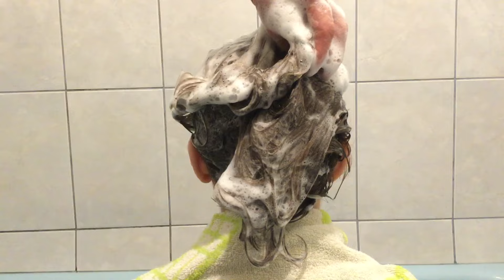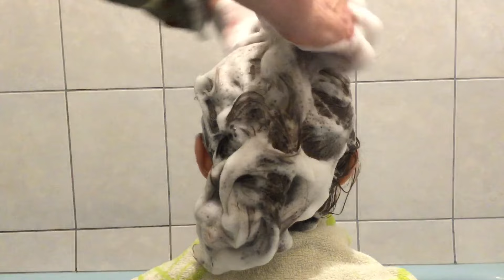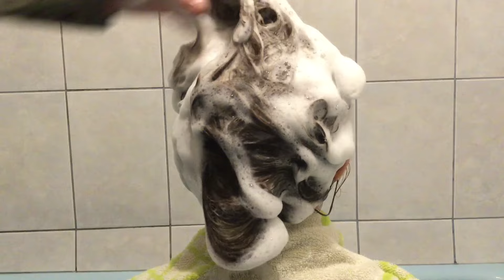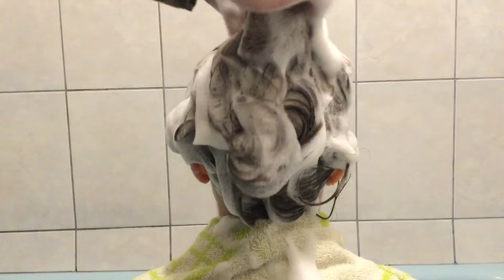Mom&Daughter, Shampoo, hair wash, hair shampoo, a lot of foam, scalp massage 💤 (ASMR)🧴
Put your headphones to hear better and to relax until you fall asleep. 🕊

Autonomous sensory meridian response (ASMR) is a tingling sensation that usually begins on the scalp and moves down the back of the neck and upper spine.

1. Autonomous – spontaneous, self-governing, with or without control
2. Sensory – about the senses or sensation
3. Meridian – signifying a peak, climax, or point of highest development
4. Response – referring to an experience triggered by something external or internal

When did YOU join my ASMR channel? 🤔